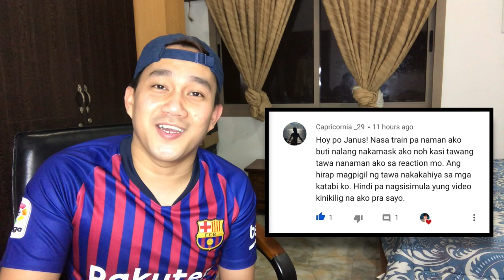SB19 - Ikako RAP Live at Lazada with Mimiyu | Reaction